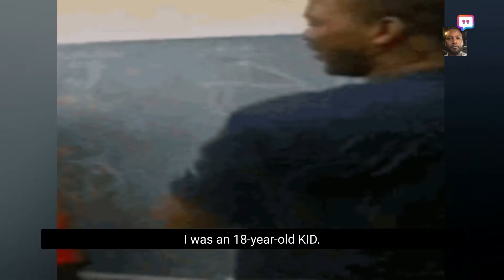Kwame Brown on how Michael Jordan and Charles Oakley mistreated him during his time with the Wizards